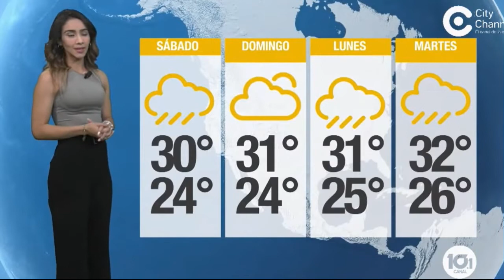Gaby Martinez 15 07 2022